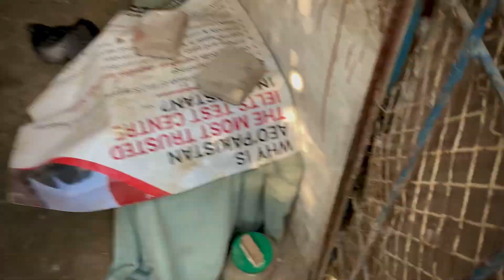hedgehog ka name done ll sibma bohot shararti hai l خار پشت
m
Asslamualaikum friends !
1 am here for you with all of my passion .My goal is to build a community that love pets and want to see content regarding pets.
I will be sharing pets vlogs and All information in accordance with birds and animals that vou will love to watch .I hope we will be like a family and i will consider you as my partners .This is just a start i want you guys to get engaged with our family and share my chanel to make it vast .This will give me more energy to work hard to give my best as it should be .So its a request for All of you to subscribe to my chanel and share with your friends and family